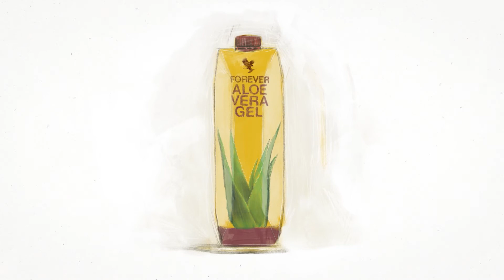Dalla bottiglia al Tetra Pak®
Negli ultimi 40 anni la nostra bottiglia ne ha viste tante.. ora siamo fieri di presentarvi: il nuovo Tetra Pak®
Coming soon to you!